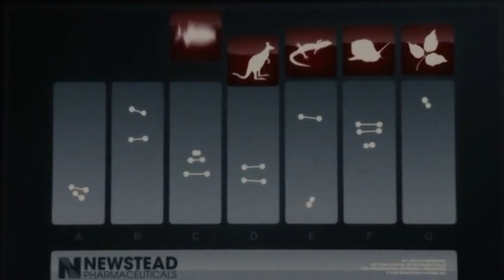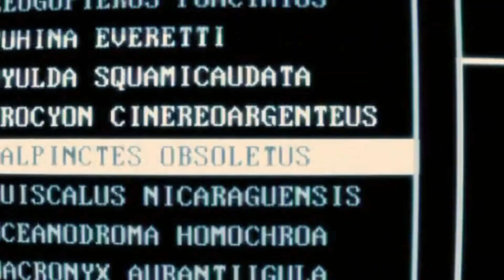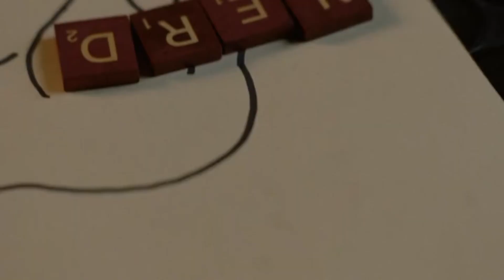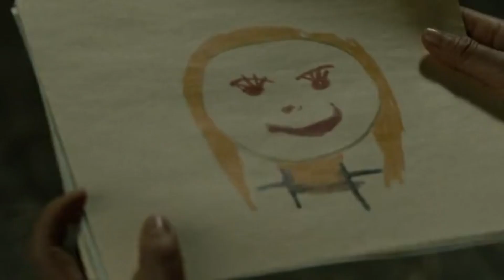DNA experiments lead to a woman with unhealthy tendencies. Splice (2009).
Two young scientists involved in experiments on protein synthesis decide, in secret from their superiors, to create a hybrid of a human and an animal. They decide to raise the resulting creature as their child...

Splice recapped. Movie recapped.